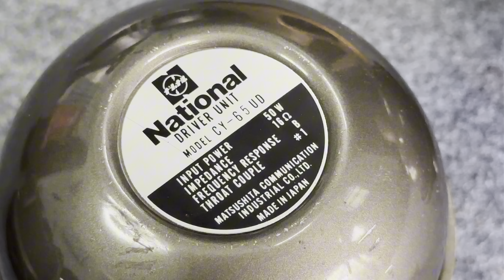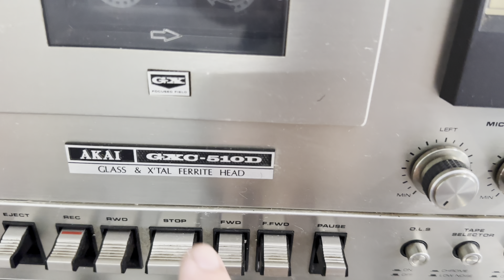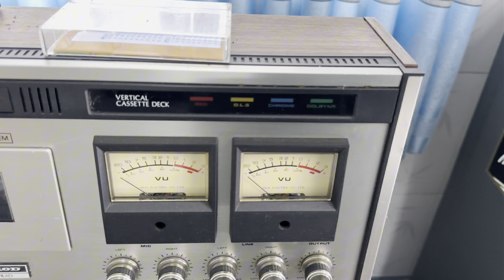Cập Loa kỳ Lạ Mâm Trép Giống Mạ Vàng 18k / Việt Audio Vĩnh Long 0963721519